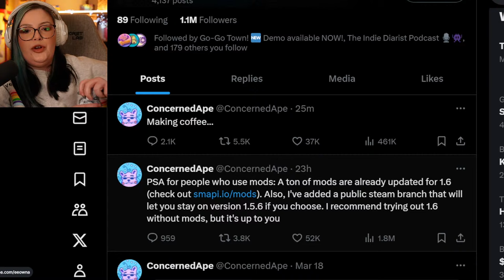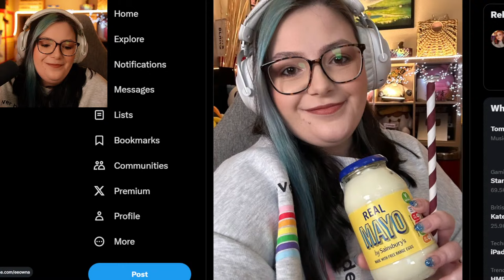Stardew Valley UPDATE IS HERE! (New Farm Type, New Festivals and MORE)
Stardew Valley 1.6 Update is HERE, with a BRAND NEW FARM TYPE, that we will be starting today!